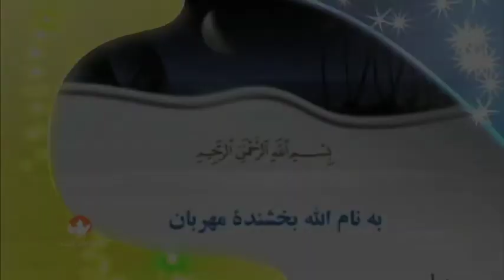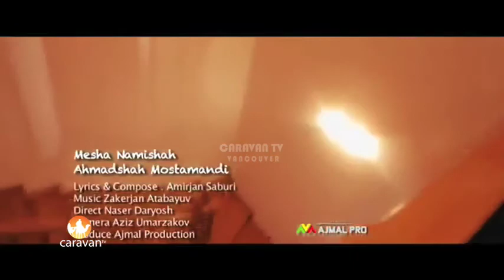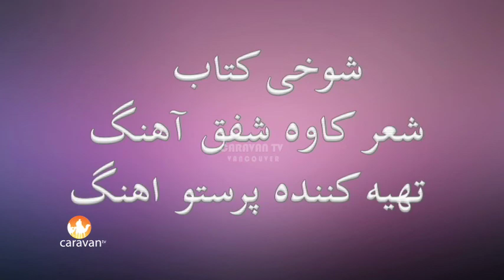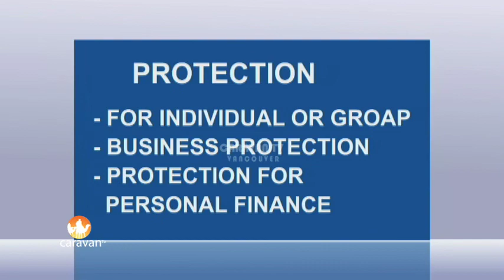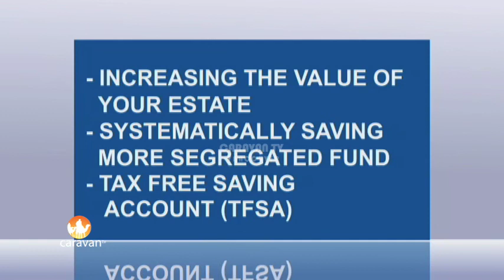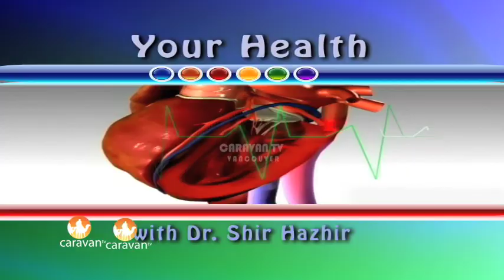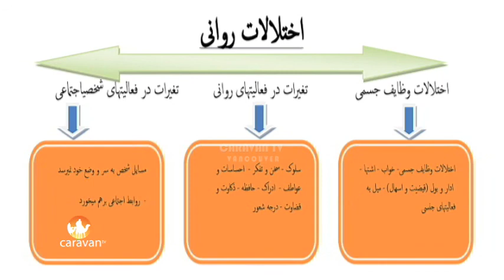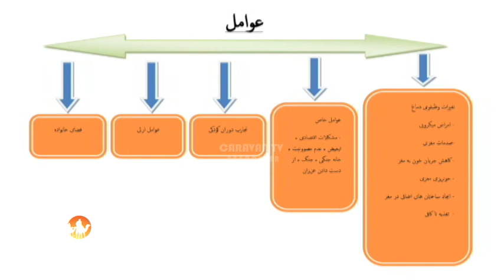Caravan TV Show 44